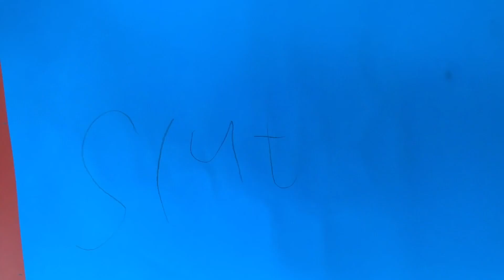Jumkilsskola_klass1_231121